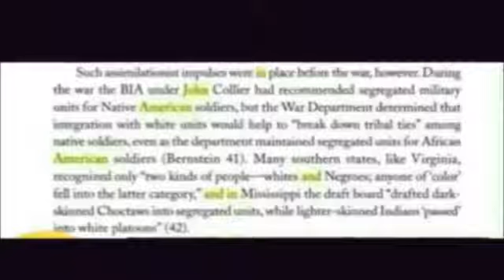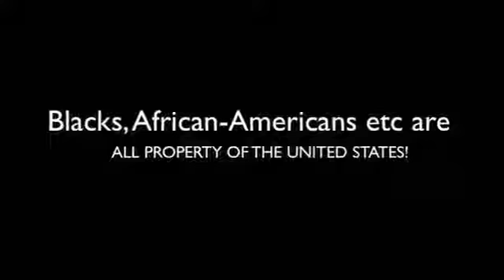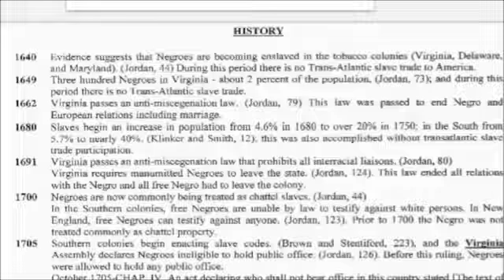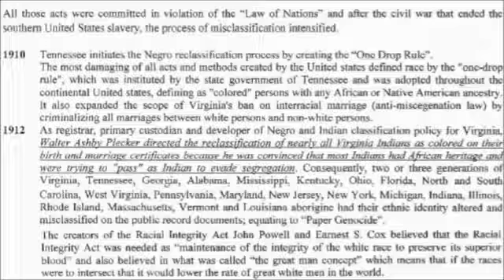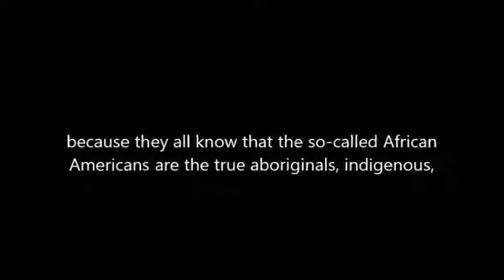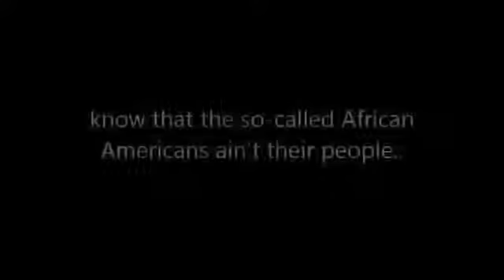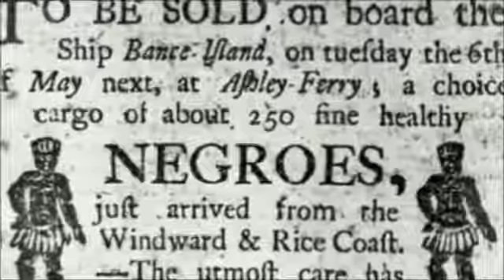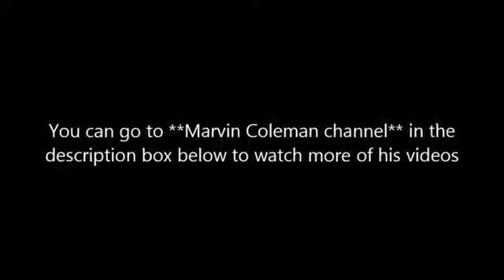African Americans Ain't West African/African But Indigenous Americans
American – The Aboriginals, or copper colored races found here by the Europeans. NAAIP (National Association for the .

Follow Ab Tha Legend “The Primitive Black Nations of America,” (Atlantic Journal and Friend Knowledge; Philadelphia; .

dr.clifford black breaking it down that our ancestors wasn't slaves and we shouldn't use it and we need to bring this to the forefront of American peoples in .

- You Ain't from Africa. This is a follow up video for 97% of African Americans are Native .